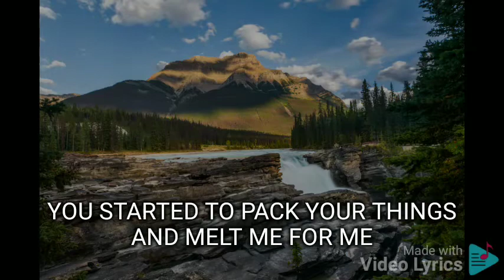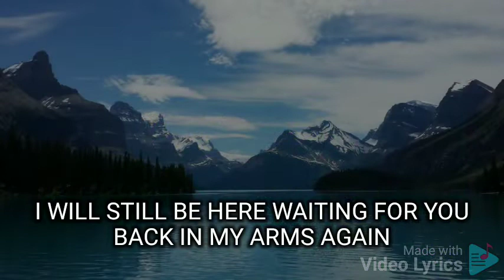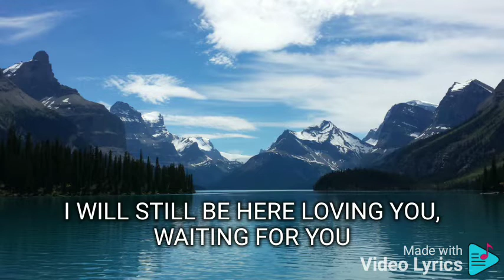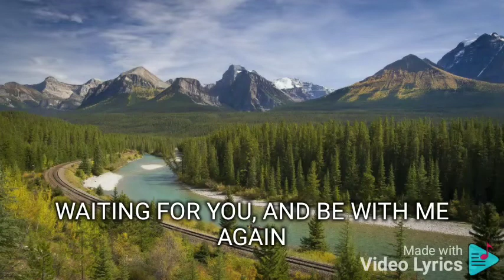EVEN IF IT TAKES A LIFETIME JAMIE RIVERA